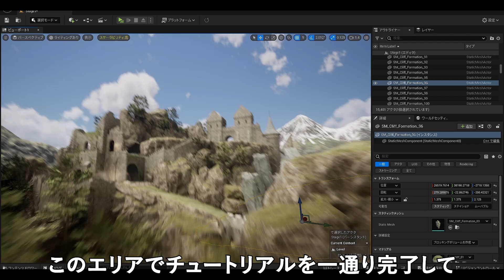【ゲーム開発】販売元と二人三脚【アクションRPG制作】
講談社ゲームクリエイターズラボ一期生 Hytacka（ハイタカ）
「世界一面白いアクションRPGを作る」を人生のメインクエストに掲げ ゲーム制作実況中